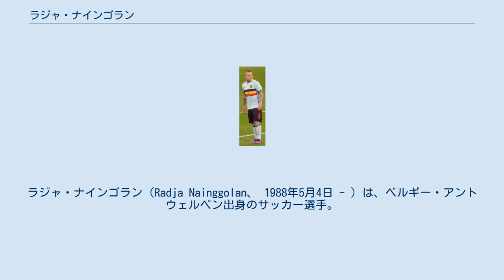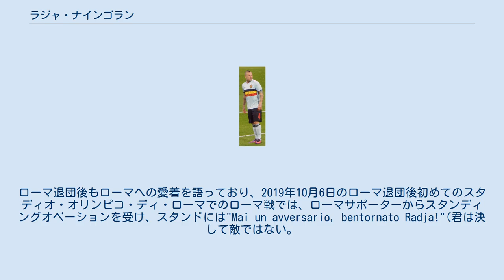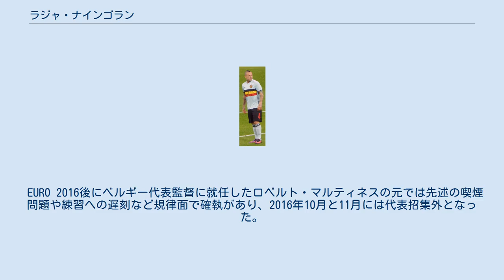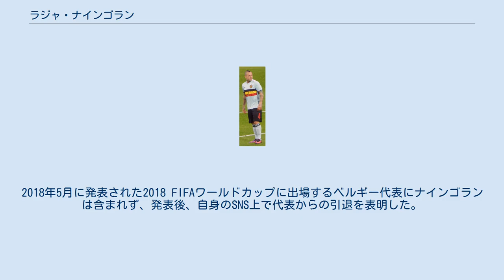ラジャ・ナインゴラン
在イタリア・ベルギー人
ラジャ・ナインゴラン（Radja Nainggolan、 1988年5月4日 - ）は、ベルギー・アントウェルペン出身のサッカー選手。
セリエA・カリアリ・カルチョ所属。
元ベルギー代表。
 インドネシアのバタック人の父とフラマン人の母の間に生まれ、双子の姉がいる。
父はラジャが幼いころに失踪し、貧しい生活の中で母親に育てられた。
母親は2010年に死去しており、ラジャの背中には母親の誕生日と命日がタトゥーとして彫ってある。
 名前の"Radja"はインドネシア語で「王」を意味する。
ナインゴラン自身はインドネシアを訪れた際に「欧州でインドネシア人の誇りを示すことは名誉」と語っている。
カリアリでの活躍後はアジア系の風貌とプレースタイルにより"Ninja"の愛称で呼ばれている。
 カトリックを信仰し、オランダ語、英語、フラマン語を話せるほか、フランス語も理解できる。
 金髪のモヒカンヘアーと全身のタトゥーがトレードマークとなっており、その容貌からテロリストと疑われ警察に通報されたことがある。
2018年2月にはモヒカンを赤く染め上げた。
また喫煙者であることを公言している。
 ローマ在籍時にはクラブへの愛着を語る一方で、ライバルであるユヴェントスを強く敵視し、攻撃的な発言が度々話題となる。
ローマ退団後もローマへの愛着を語っており、2019年10月6日のローマ退団後初めてのスタディオ・オリンピコ・ディ・ローマでのローマ戦では、ローマサポーターからスタンディングオベーションを受け、スタンドには"Mai un avversario, bentornato Radja!"(君は決して敵ではない。
おかえりなさい、ラジャ!)というバナーが掲げられるなど、ローマサポーターからも愛されている存在である。
 サッカー選手としては攻守に優れた万能型ミッドフィールダーである。
競り合いの強さやロングパスの精度を買われ中盤で主にプレーする。
元はトップ下の選手で、ロナウジーニョに憧れていた。
上述の通り喫煙者であるものの豊富な運動量を誇る。
 素行面に問題を抱えており、2018年の夏、モンテカルロのカジノで大負けをして何枚かの小切手を使用。
その後小切手が不正に複製され、15万ユーロ(約1900万円)を奪われるという被害を受けた。
さらに同年12月、トレーニングですでに一週間のうちに数回遅刻をしていたが、23日の朝に再び遅れ、クラブ側が懲戒処分として一時的なサッカー活動禁止の処分を下した。
 2000年からジェルミナル・ベールスホットのユースチームでキャリアをスタートさせ、2004年にイタリアのピアチェンツァ・カルチョのユースチームでプレーし、2007年にトップチーム昇格した。
 2010年1月27日、セリエAのカリアリ・カルチョに買取オプション付きでレンタル移籍し、同年2月7日のインテル戦でセリエAデビュー。
2010年6月21日に共同保有でカリアリに完全移籍すると、2010-11シーズンからはレギュラーに定着。
同年10月31日のボローニャFC戦でセリエA初得点を挙げた。
2011年1月31日には共同保有の残り半分の権利もカリアリが買い上げた。
2011-12、2012-13シーズンもレギュラーとしてコンスタントに活躍し、2013年10月5日には2016年まで契約を延長した。
 カリアリでの活躍からユヴェントスFCやACミラン、インテル・ミラノ、SSCナポリやマンチェスター・シティFC、FCゼニト・サンクトペテルブルクといった国内外の強豪から興味を示されるが、2014年1月、ASローマにシーズン後に600万ユーロでの共同保有権買取のオプションつきレンタル移籍が決定。
ケヴィン・ストロートマンの離脱もありレギュラーに定着し、2013-14シーズン終了後には共同保有オプションが行使された。
また背番号は4番となった。
 2014-15シーズンは35試合に出場し5得点を挙げる活躍でローマの2位、チャンピオンズリーグストレートインに貢献。
シーズン終了後にはローマから唯一セリエAベストイレブンに選出された。
また2015年6月24日にロー...